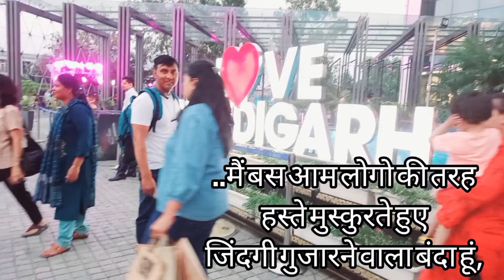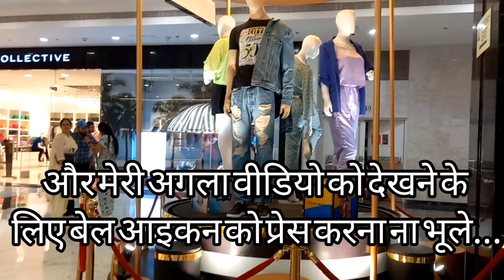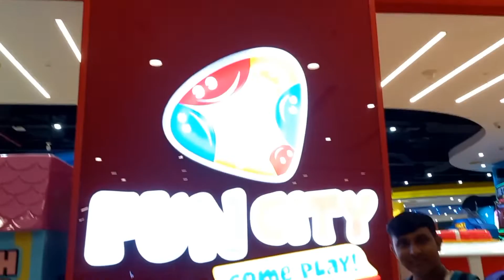Vlog 31|CHANDIGARH NEXUS ELANTE MALL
"छोटे से स्मार्ट शहर का छोटा सा ब्लॉगर हूं।"
और इस छोटे से ब्लॉगर को आप लोगो का पूरा साथ और खूबसूरत सारा प्यार चाहिए

Hello Friends,
मेरा नाम अज़ीम मिर्जा (Azeem Mirza)है।
दुनिया में सबसे ज्यादा प्यार मैं अपनी मां से करता हूं

तो दोस्तो में ना तो कोई कलाकार हूं ना ही कोई मशहूर बंदा,ना ही कोई बड़ा ब्लॉगर नहीं कोई सेलिब्रिटी..मैं बस आम लोगो की तरह हस्ते मुस्‍कुरते हुए जिंदगी गुजारने वाला बंदा हूं, मैं अभी सोशल मीडिया और यूट्यूब पर बिलकुल नया हूं।लेकिन प्यारे दोस्तो आप सबका सपोर्ट रहा तो जरूर आगे जाउंगा।और उम्मीद आप लोगो से करता हूं की मेरे चैनल को ग्रो करने में आप मेरी मदद करेंगे।

इस चैनल पर मैं अपनी डेली लाइफ के ब्लॉग शेयर करुंगा।
और अपनी लाइफ के बारे में आप लोगो से इस चैनल पर बात करुंगा।

मेरी वीडियो अच्छी लगी तो वीडियो को लाइक करे आपके लाइक्स अपनी वीडियो पर देख कर मुझे बहुत खुशी मिलेगी,और मेरी अगला वीडियो को देखने के लिए बेल आइकन को प्रेस करना ना भूले...

आपका बहुत-बहुत धन्यवाद, देखते रहें, संपर्क में रहें! ,

"I am a small blogger from a small smart city."
And this little blogger needs your full support and all the beautiful love

Hello Friends,
My name is Azeem Mirza.
I love my mother the most in the world.

So friends, I am neither an artist nor a famous person, nor a big blogger nor any celebrity.. I am just a person living my life with happiness and smiling like normal people, I am completely new on social media and youtube right now. But dear friends, if you have all your support, then I will definitely go ahead.

And I hope from you people that you will help me in growing my channel.

I will share my daily life blog on this channel.
And I will talk to you people about my life on this channel.

Please join me in completing this short youtube journey to reach my destination with 1000 Subscribers.

If you like my video, then please press like button on the video, I will be very happy to see your likes on my channel/video's and don't forget to press the bell icon to see my next video.

A big Thankyou to you , Keep Watching, keep in touch!   :)